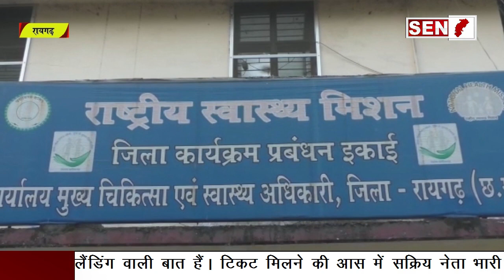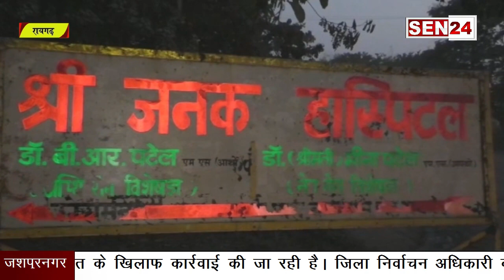रायगढ़:निजी अस्पतालों का फरमान,नही करेंगे आयुष्मान योजना से इलाज.....